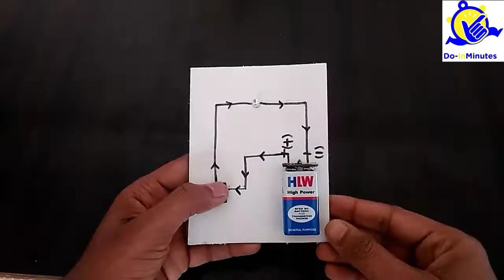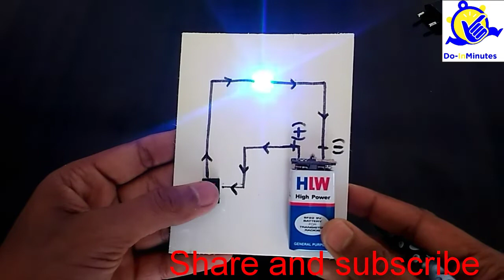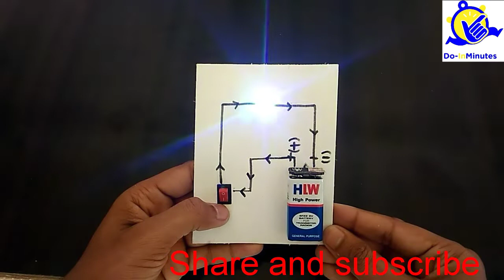Electric circuit school science project 3D model of current electric circuit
Current electric circuit
How to make a simple current electric circuit
electric circuit
science project